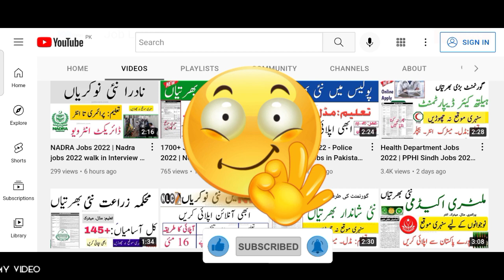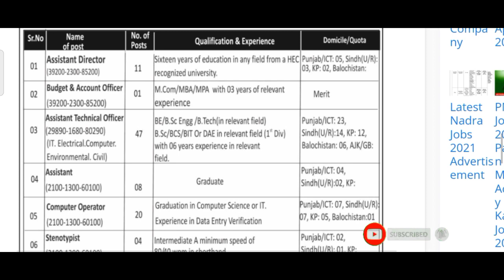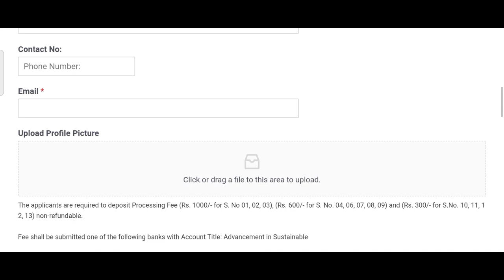200+ Govt Jobs in Pakistan 2022 Online Apply | New Jobs 2022 all Pakistan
In this video, I'll tell you ( Latest Jobs in Pakistan 2022 | Commissioner Office Jobs 2022 Online Apply | New Jobs 2022 in Pakistan ) if you want to Apply this job so I'll complete this job update. So let's get started...

nlc jobs
today jobs

Jobs Topic Cover:
- pakistan ranger
- teacher vacancy
- accounting jobs
- ppsc upcoming jobs
- pakistanjobsbank